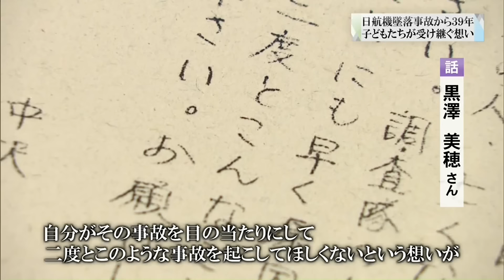日航機墜落事故から３９年 子どもたちが受け継ぐ想い(24/08/12)